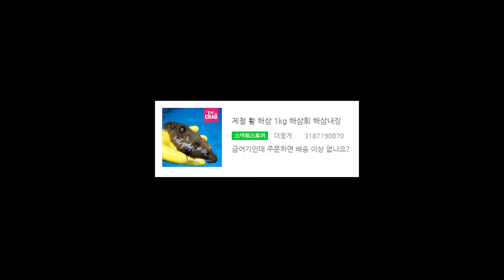새우가 20만원?? 이게 새우냐!!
새우 한마리가 이렇게 비쌀일인가요
크랩맨이 비싼 이유에 대해
심층 탐구해봤습니다!